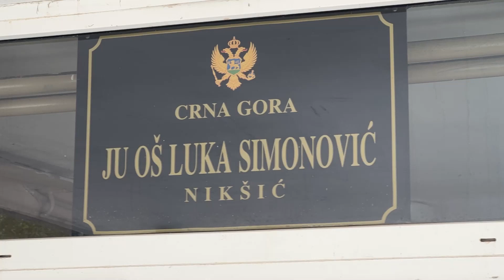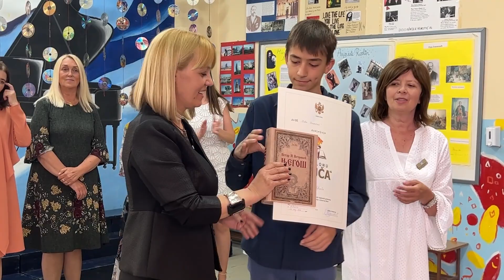OŠ "LUKA SIMONOVIĆ" OBILJEŽILA 73 GODINE POSTOJANJA